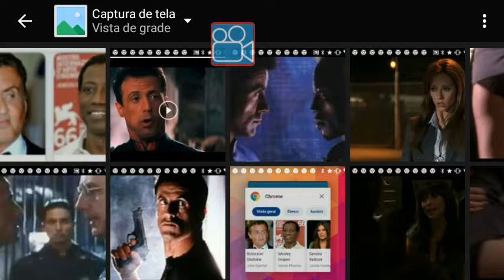2 de setembro de 2022